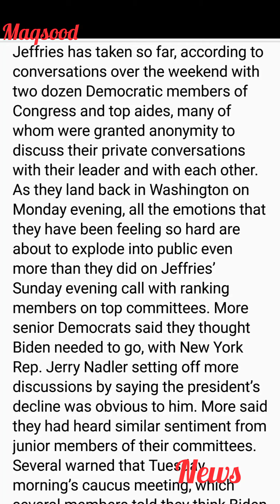Jeffries has made progress as per discussions with two dozen Democratic members of Congress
Jeffries has taken so far, according to conversations over the weekend with two dozen Democratic members of Congress and top aides, many of whom were granted anonymity to discuss their private conversations with their leader and with each other.
As they land back in Washington on Monday evening, all the emotions that they have been feeling so hard are about to explode into public even more than they did on Jeffries’ Sunday evening call with ranking members on top committees. More senior Democrats said they thought Biden needed to go, with New York Rep. Jerry Nadler setting off more discussions by saying the president’s decline was obvious to him. More said they had heard similar sentiment from junior members of their committees.
Several warned that Tuesday morning’s caucus meeting, which several members told they think Biden should address himself (but is not currently scheduled to) could be the breaking point, with Biden’s letter to House Democrats on Monday morning saying he is “firmly committed” to the race and writing of the complaints, “it’s time for it to end,” immediately